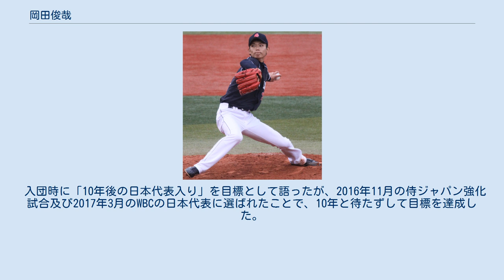岡田俊哉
岡田 俊哉（おかだ としや、1991年12月5日 - ）は、和歌山県日高郡美浜町出身のプロ野球選手（投手）。
左投左打。
 1991年に和歌山県日高郡美浜町で生まれる。
小学2年から松原少年野球クラブで外野手として野球を始める。
松洋中学時代は日高マリナーズに所属し、2年から本格的に投手としてプレーする。
3年春にはボーイズ関西選抜に選ばれ、筒香嘉智らとともに世界大会に出場した。
 智弁和歌山高等学校では1年春からベンチ入りし、夏には県大会準決勝・決勝、甲子園に出場し、1年生で唯一のベンチ入りを果たす。
初戦の対仙台育英高等学校戦で先発し、佐藤由規と投げ合って3回1/3を投げて被安打3・奪三振3・四死球2・2失点（自責点）で敗戦。
その後も2年春・夏と三季連続で甲子園に出場。
背番号10ながらもエースとして活躍し、連続8強入り。
2年夏の甲子園では3回戦まで自責点0。
4試合を投げて防御率1.40と好投し、チームのベスト8入りに貢献した。
 3年夏は予選で32回1/3イニング無失点、44奪三振という内容で甲子園に出場したが、甲子園では体調不良により本来の投球が出来なかった。
しかし初戦を完封で飾るなど、不調に苦しみながらも甲子園では3試合37奪三振と存在感を見せ付け、その後の全日本選抜チームに選ばれた。
日米親善高校野球派遣前に練習試合で大学生相手に3回無安打7三振無失点で好投し、全日本選抜のエースに選ばれた。
 智弁和歌山高校時代は異例の「絶対的エース」としてマウンドを守った。
監督の高嶋仁が例年複数投手制を採用するなか、岡田のみは絶対的エースとして君臨した。
そのためか、メディアから下級生時には「高嶋監督の秘蔵っ子」、最後の夏は「夏の申し子」と呼ばれた。
スカウトも｢岩瀬仁紀2世｣と絶賛していた。
高校の1学年先輩に坂口真規、1学年後輩に西川遥輝がいる。
 2009年10月29日、ドラフト会議で中日ドラゴンズから菊池雄星の外れ1位として指名を受ける。
背番号は、前年オフにMLBのアトランタ・ブレーブスに移籍した川上憲伸が着用していた「11」に決定。
入団会見で、「エースとして活躍したいので、少しでも近づけるように、技術を磨いてしっかりやっていきたい」と意気込みを語った。
 2012年まで一軍登板がなかった。
同年5月12日には結婚が発表され、オフには川上憲伸の中日復帰に伴い、背番号を同年にボルチモア・オリオールズに移籍したチェンが着用していた「21」に変更した。
 2013年、開幕2戦目となる3月30日の対横浜DeNAベイスターズ戦（ナゴヤドーム）で一軍初登板を果たし、2回を被安打1奪三振2の無失点に抑えた。
4月3日の対阪神タイガース戦（京セラドーム大阪）では先発した中田賢一の乱調により、5回にリリーフ登板して1回を三者凡退に抑えた。
チームはその後逆転したため勝利投手となり、プロ入り初勝利となった。
この後も安定した投球を続け、飛躍の一年となった。
 2014年、先発投手陣が手薄だったことからキャンプより先発の調整に取り組む。
オープン戦で結果を出し開幕ローテーション入りを果たす。
炎上、好投を繰り返すが、不安定なまま防御率が悪化し、先発ローテーションから外れてしまう。
その後、ファームでリリーフとしての調整を経て、一軍復帰。
一軍復帰後は安定した投球を見せ、リリーフのままシーズンを終えた。
 2015年、開幕を二軍で迎えたが、ほどなくして一軍に昇格する。
序盤は登板間隔が非常に空き調整が難しかったが、好投を続けた。
交流戦以降登板回数は増えるが、基本的にはビハインド時の登板でホールド数やセーブ数を稼ぐことはできなかった。
交代後の投手が打たれ岡田に自責点が付くことがあったが、シーズンを通して非常に良い投球を続け、50試合登板で防御率は1点台でシーズンを終えた。
 2016年、開幕当初打ち込まれ、二軍で調整を強いられる。
その後は僅差のビハインドでの登板という役割が与えられる。
5月、6月と徐々に調子を上げていき、6月は月間防御率1.08を記録し、その後は勝ちパターンのリリーフになる。
オフの10月24日に出場登録を抹消された菅野智之の代替選手として「侍ジャパン 野球オランダ代...